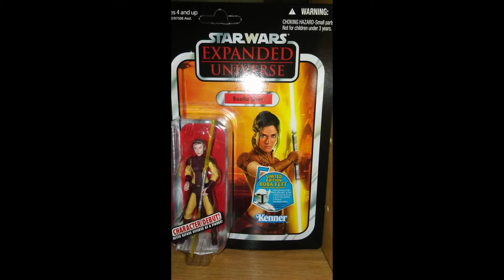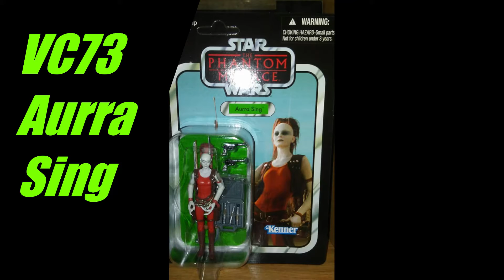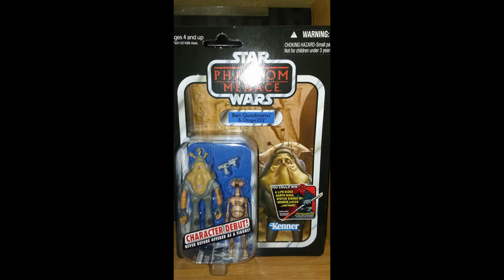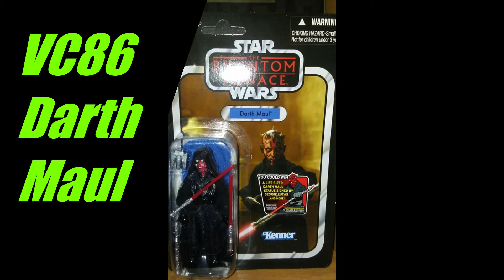Vintage Collection (Part 4)